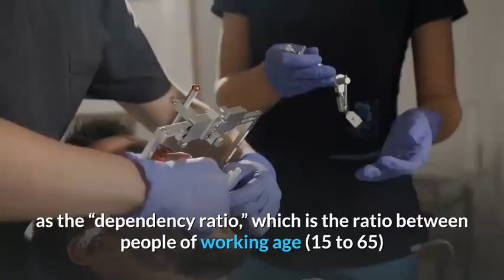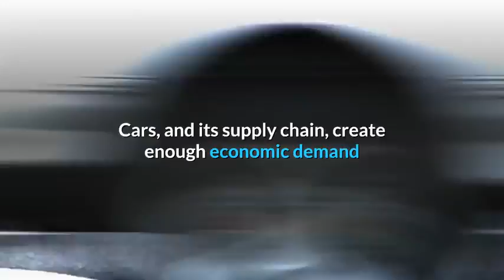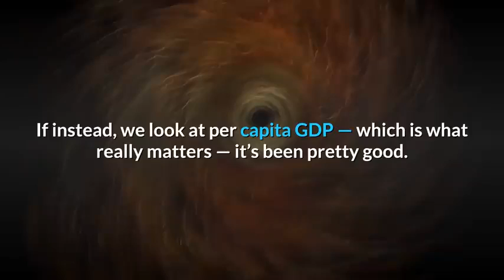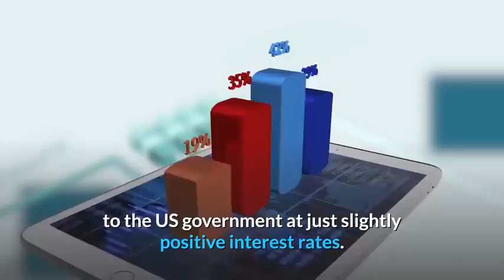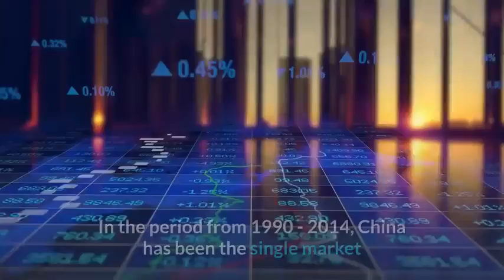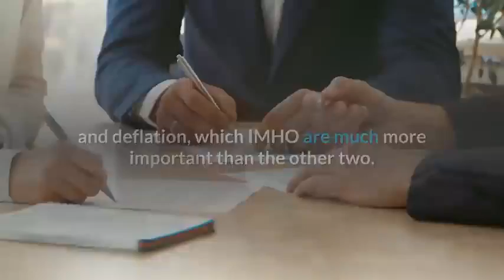Fading Economy of Japan is Destropyed with Debt , Deflation and Depopulation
👉Recommended Economic and  Financial books :
Destined for War: Can America and China Escape Thucydides's Trap?

How an Economy Grows and Why It Crashes by Peter Schiff

Bitcoin:  The End Of Money As We Know It

The Death of Money: The Coming Collapse of the International Monetary System

shorturl.at/csKPZ